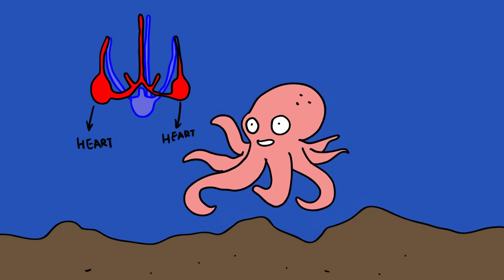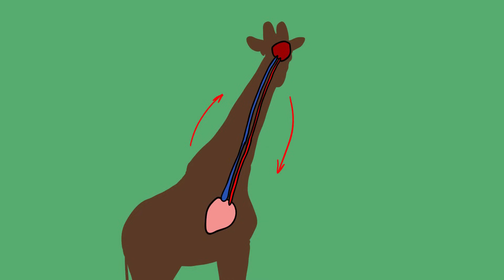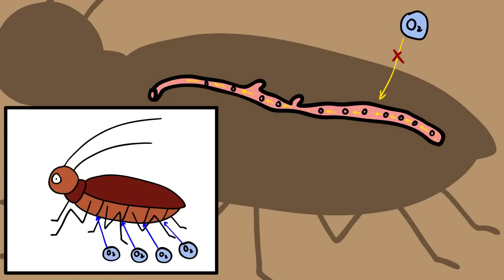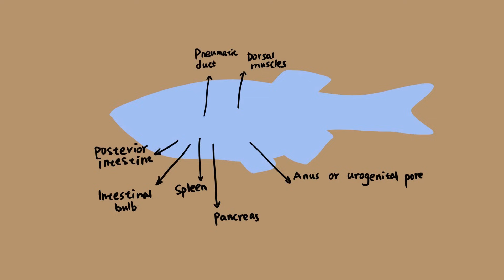Bizarre Animal Hearts!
Let's talk about Bizarre Animal Hearts in this video

0:00 - Octopus
0:40 - Frogs
1:44 - Giraffe
2:56 - Blue Whale
4:01 - Cockroaches
4:35 - Earthworms
5:05 - Zebrafish
6:24 - Wood Frog